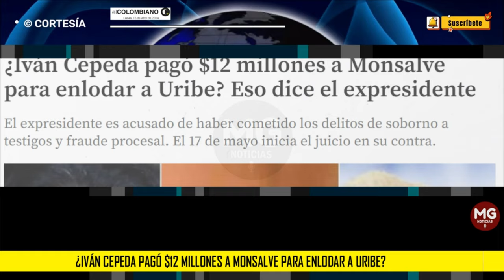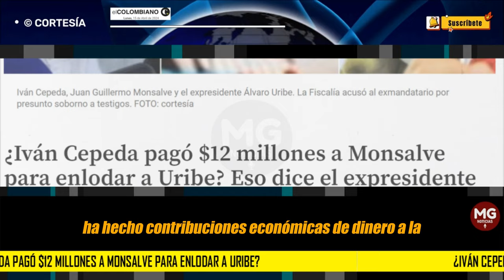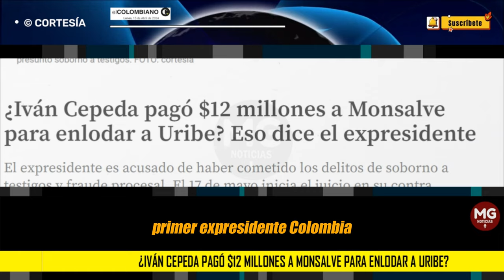🔴 ¿IVÁN CEPEDA $12 MILLONES A MONSALVE PARA ENLODAR A URIBE?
¿Iván Cepeda pagó $12 millones a Monsalve para enlodar a Uribe? Eso dice el expresidente
El expresidente es acusado de haber cometido los delitos de soborno a testigos y fraude procesal. El 17 de mayo inicia el juicio en su contra.
EL COLOMBIANO